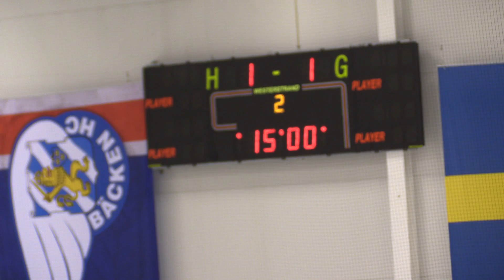Färjestad-GötaTraneberg GIC A-slutspel 20170104 Period 2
Marconihallen